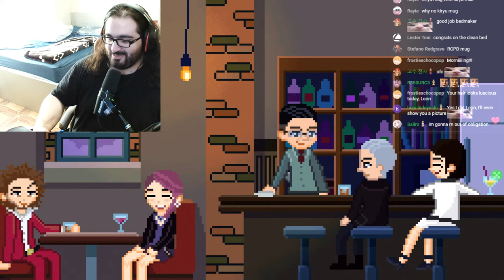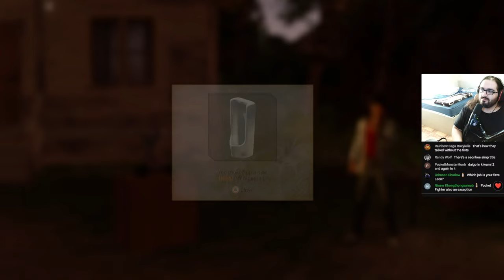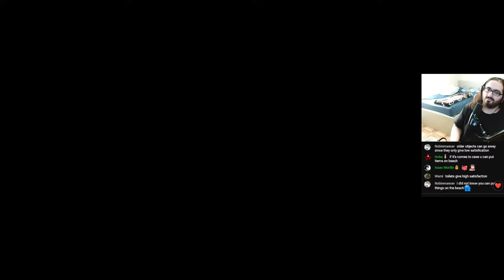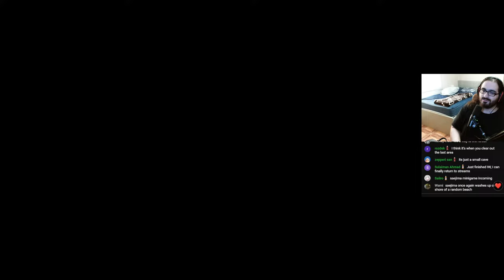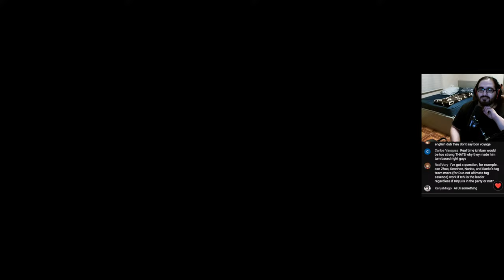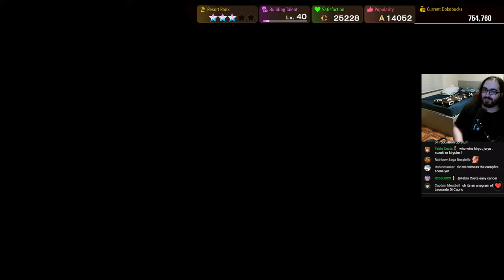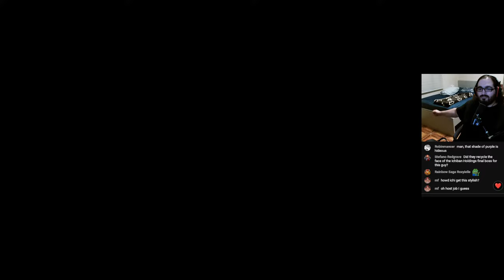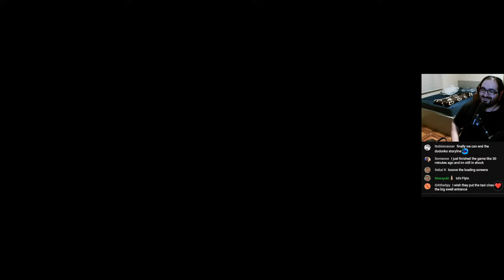Making Dondoko Progress || Like a Dragon: Infinite wealth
Doing some Infinite Wealth premium adventuring!